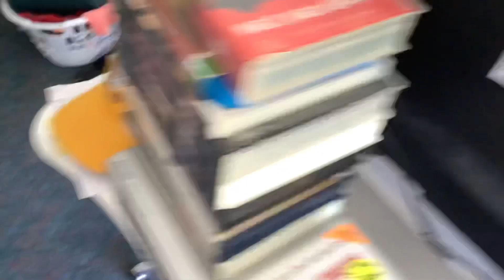Opening to Ocean’s Twelve 2005 VHS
This is the opening to Ocean’s Twelve 2005 VHS. Here it is.

The order is:

1. Warning Scroll.
2. Roadshow Entertainment Logo (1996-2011).
3. ‘Have You Got What You Paid For’ Piracy Message.
4. Rating Advice Promo.
5. ‘Coming Soon’ Bumper.
6. ‘The following trailer is rated M15+’ Screen.
7. Cellular Trailer.
8. ‘The following trailer is rated G’ Screen.
9. Racing Stripes Trailer.
10. ‘The following trailer is rated M15+’ Screen.
11. After the Sunset Trailer.
12. ‘What is Warner Bros. Movie World’ Ad.
13. ‘More Previews to Follow’ Bumper.
14. Classification Board.
15. Start of the movie.